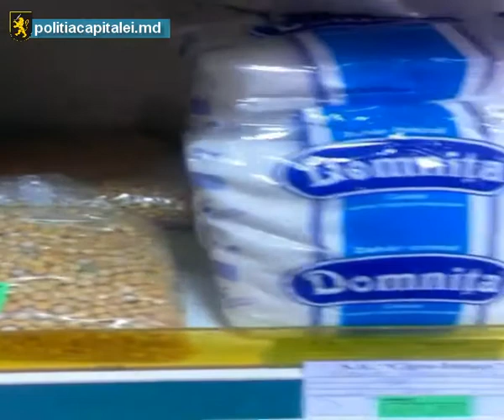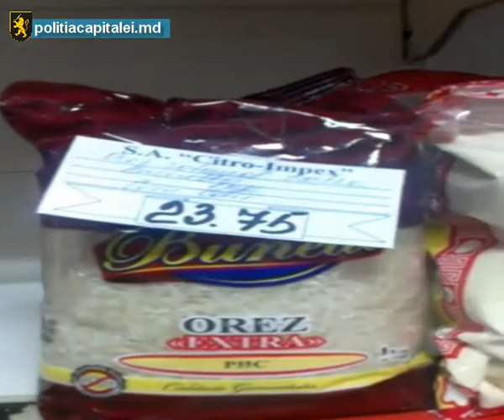Încălcări grave depistate la două firme din capitală